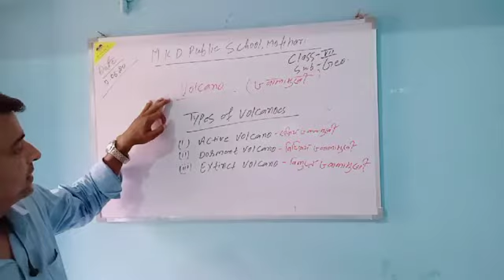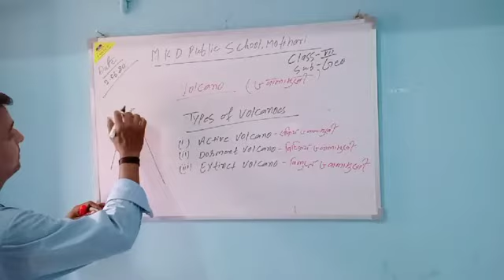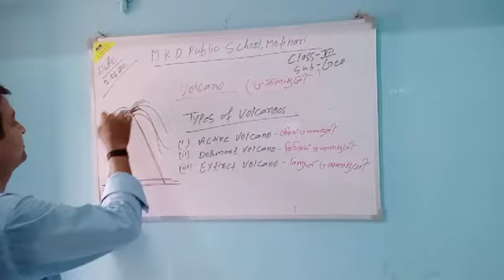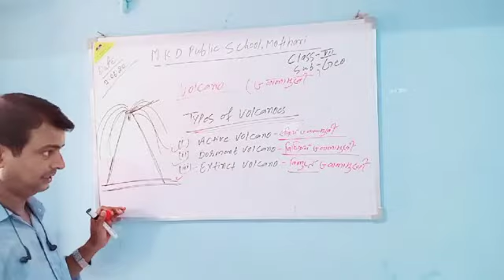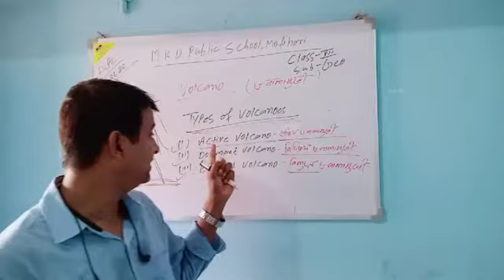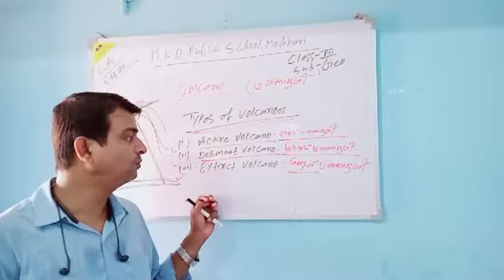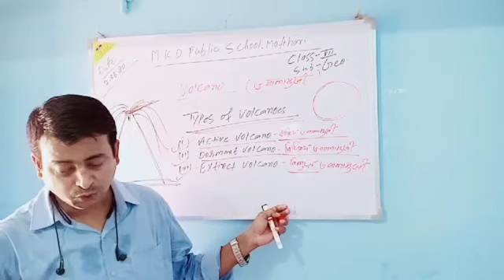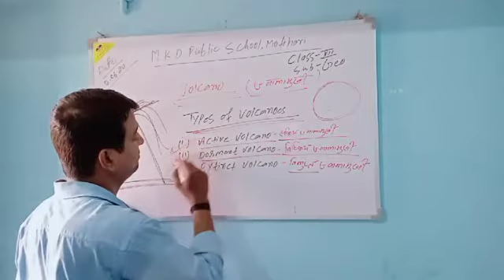Lecture_3_Class 7 ( Social Science Geography Chap-3 )